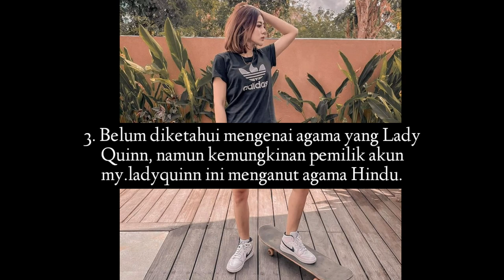Fakta Lady Quinn